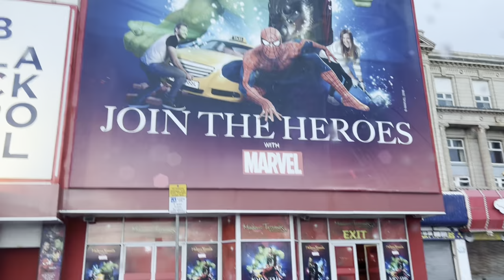BLACKPOOL PROMENADE/ CHILLING WEATHER